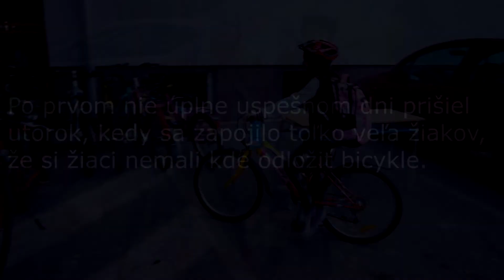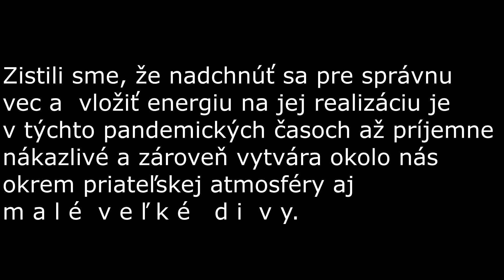ZŠ Komenského, Púchov